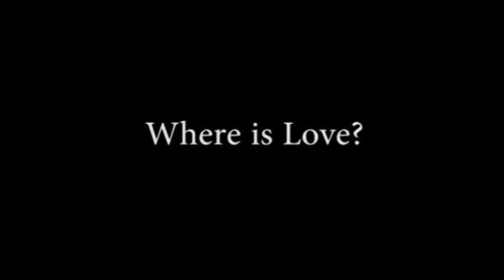To Rome With Love Trailer